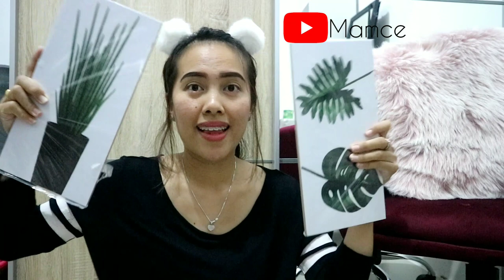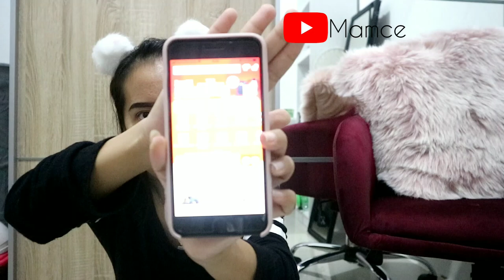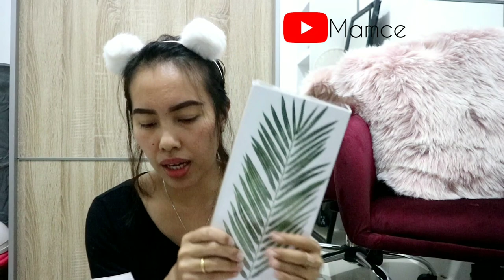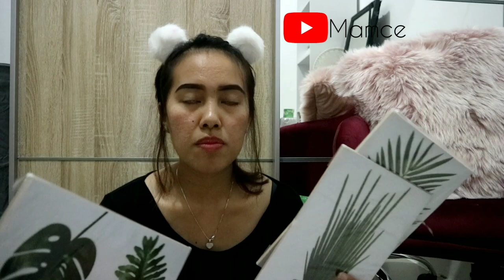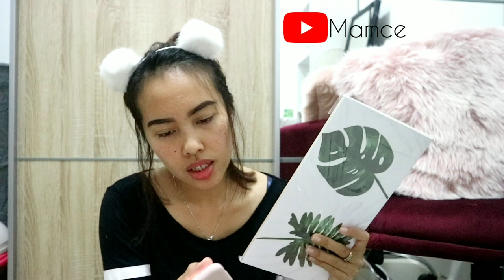SHOPEE HAUL ROOM DECOR|| DINDING POSTER KAYU HARGA 9000 AN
SHOPEE HAUL ROOM, HIASAN DINDING POSTER KAYU HARGA 9000 AN
Hai gaes..
aku bikin video shopee haul lagi ni, kali ini beda yaitu ttg decor room tepatnya background buat bikin kaya yg dipake cewe cewe buat nge youtube..
pastinya murah bgt karena
SHOPEE HAUL ROOM, HIASAN DINDING POSTER KAYU HARGA 9000 AN aja
tq